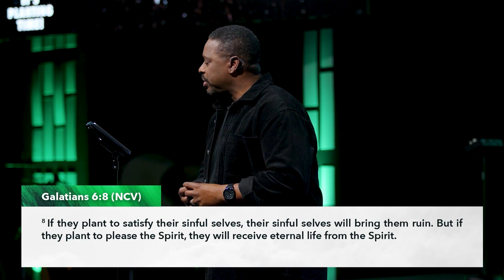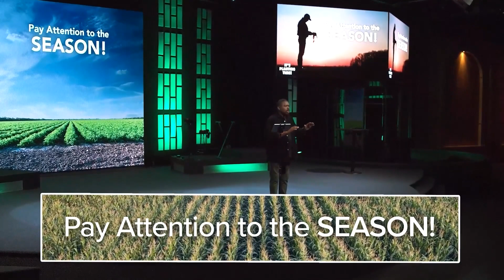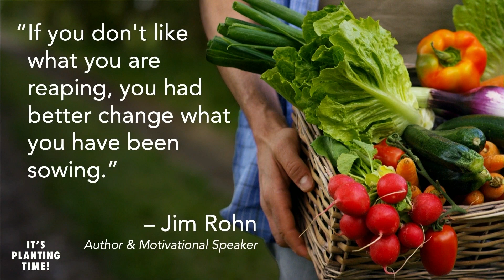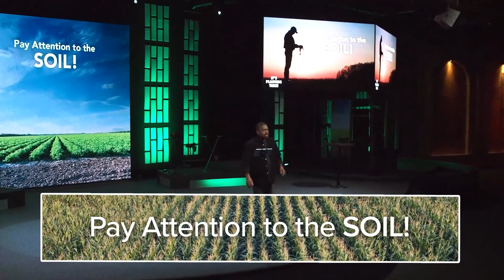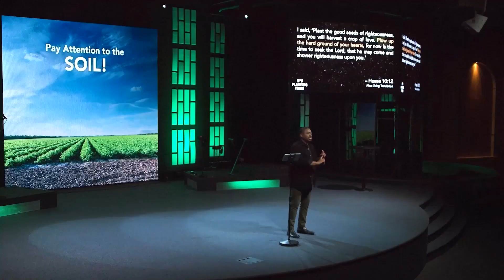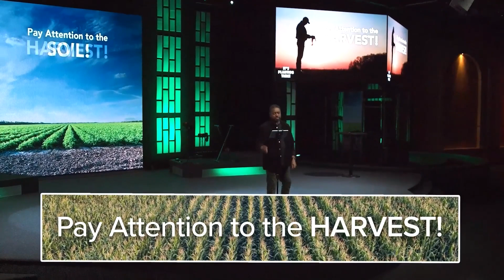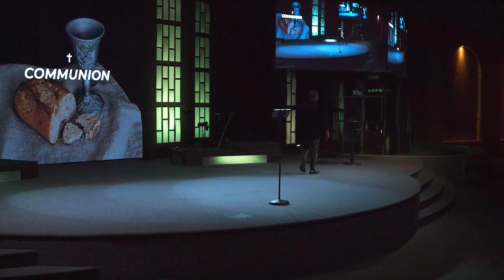It's Planting Time - David D. Ireland, Ph.D. 11.14.21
The Bible teaches us that whatever we sow now, will produce fruit in due season! In this message, Pastor David Ireland breaks down the significance of this principle of sowing and how it is applicable in all areas of our lives.